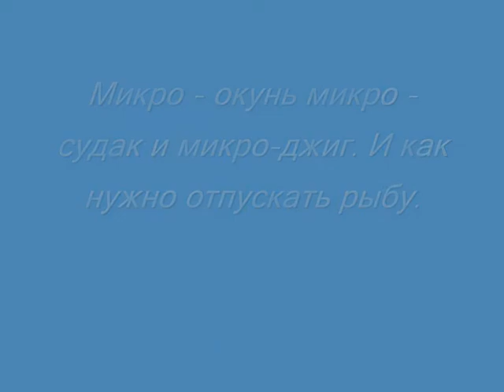Микро - окунь,микро - судак, на микро - джиг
Окунь, на микро-джиг. Точно и локонично.